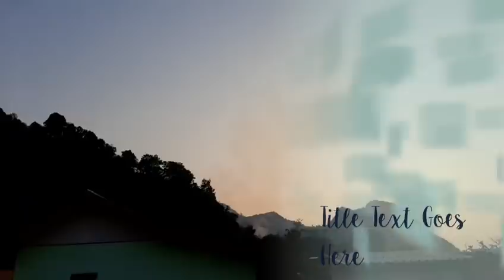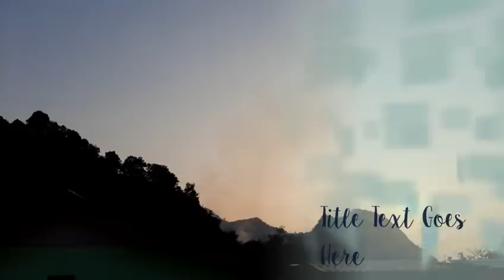Xov xwm: xob tua neeg tuag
kev txeeb luag tug los ua lus lis yog qho tsis zoo
koj tau luag tug zoo koj siab tab sis luag yuav chim heev